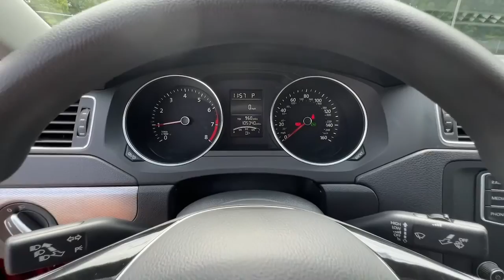2017 Volkswagen Jetta Smyrna, Marrietta, Atlanta, Alpharetta, Kennesaw, GA 2P1510B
Used 2017 Volkswagen Jetta available in Smyrna, Georgia at Ed Voyles Hyundai Kia. Servicing the Marrietta, Atlanta, Alpharetta, Kennesaw, GA area.
2017 Volkswagen Jetta 1.4T SE - Stock#: 2P1510B - VIN#: 3VW2B7AJ0HM345764

2017 Volkswagen Jetta 1.4T S Cloth.Awards:* 2017 IIHS Top Safety Pick+ * 2017 KBB.com 10 Best Used Compact Cars Under $15,000 * 2017 KBB.com 10 Coolest New Cars Under $18,000